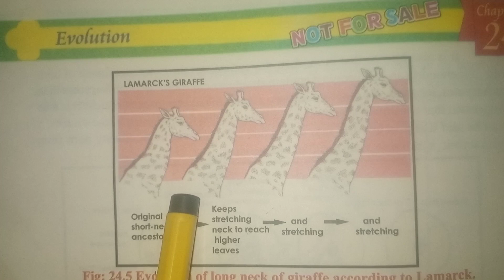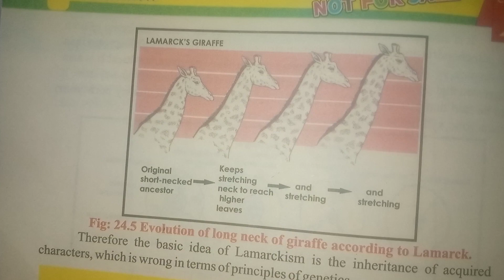Lamarck theory OF Evolution